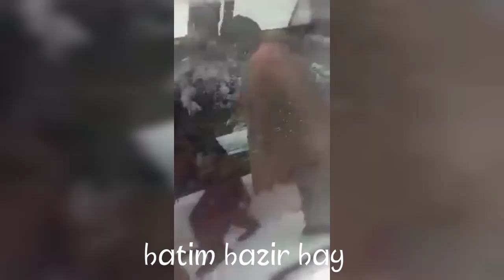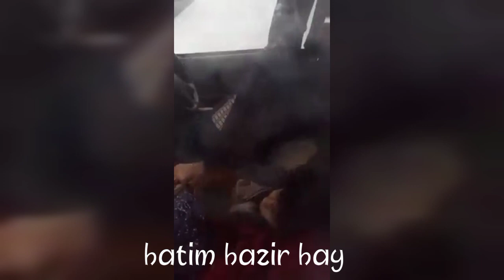today murree situation weather is bad 19death|People Trapped during Snowfall in Murree| marre update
Pakistan's military has been deployed to clear roads and rescue people trapped in a huge traffic jam at the popular mountain resort town of Murree. Interior Minister Sheikh Rashid Ahmed the military has been mobilized to clear roads on Saturday after a devastating winter storm hit the mountain resort town of Murree. @Murree.wala.vloger